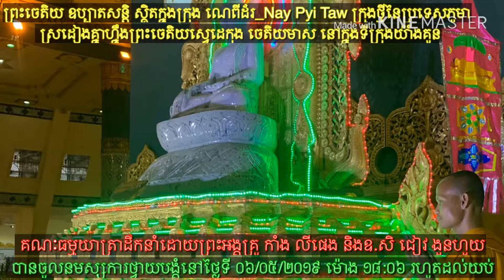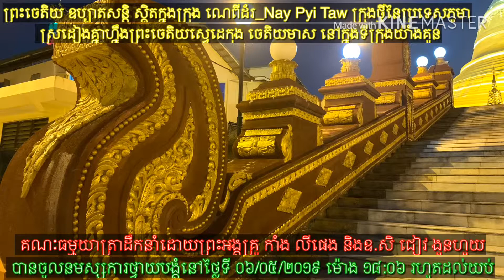ចេតីយ៍ឧប្បាតសន្តិ ក្នុងក្រុងណេពីដ័រ នៃប្រទេសភូមា 06/05/2019